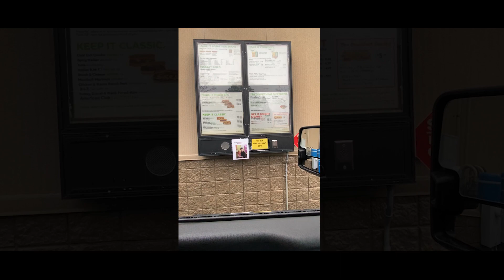Segment FIVE | The Rise Hunt Segment Series | Doe Patrol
The Rise Team all meets up for a Doe hunt then heads back to the Rise Headquarters to celebrate the hunt and share hunting stories!